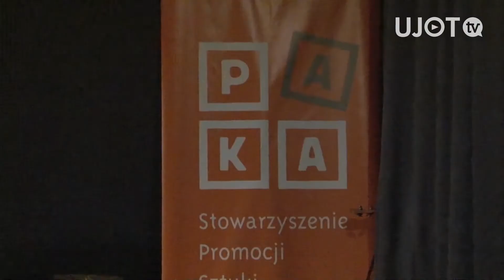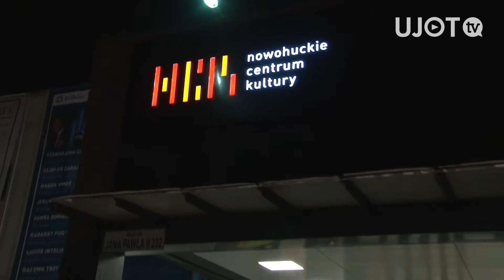34. PAKA - krakowskie ćwierćfinały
Za niespełna miesiąc 34. finał PAKI. Bilety na to wydarzenie znajdziecie tutaj
A my tymczasem przypominamy, jak przebiegały ćwierćfinały przeglądu kabaretowego w Krakowie.